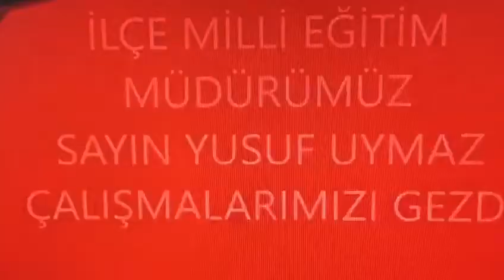Sevim Aras İlköğretim Okulunda tavuk çiftliği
Polatlı Sevim Aras İlköğretim Okulu idarecileri, Tüm dünyayı etkisi altına alan korona virüs nedeniyle öğrencilerin okullarından bir süre ayrı kalması sebebiyle öğrencilerine sürpriz olarak Tavuk Çiftliği kurdu. Polatlı İlçe Milli eğitim Müdürü, Yusuf Uymaz’ın da katıldığı tavuk çiftliği çalışması okul idarecilerinin desteği ile tamamlandı.